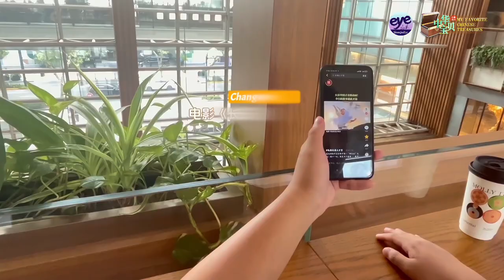My Favorite Chinese Treasures EP7｜Wang Chenjie, Jiang Junjie: Diving into the Elegance of TangPoetry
My Favorite Chinese Treasures EP7｜Wang Chenjie, Jiang Junjie: Diving into the Elegance of Tang Poetry - "The Order of the Flying Flower"
This year's topic is "My Favorite Chinese Treasures", and we invite students worldwide to showcase Chinese traditional culture in contemporary settings and its global significance.

W: I just saw this movie! What impressed me most was the flying flower order. Let's have fun.
J: But I don't know what the rules are.
W: Take a look. Let's go somewhere and have a good time.
J: This is my pleasure. Then let's try Tang poetry with “TEA” first. Well, let's start with me. “My favorite Guqin piece is the one named Lushui, my beloved TEA is the one from Mt. Mengshan.” It was written by Bai Juyi (772-846).
W: I also think of Bai Juyi's poetry. “Pouring a cup full for no reason special, just to share it with its doter, my TEA-peer.”
J: Hey, you told the poem I had in mind. “TEA” is too difficult. Get a simpler “CLOUD”, and then say in English, a little more challenging. What do you think?
W: Fine. I'll start this time. “Cane in hand, I gaze on fine snow; CLOUD and CLOUD spreads over the creek.”
J: “I will ask you no more, friend. Let CLOUDS drift without end.”
W: “Once gone, the yellow crane will not on earth alight. Only white CLOUDS still float in vain from year to year.”
J: “I cannot find your face when I ride on my horse, but hear the CLOUD echo war cries of combat force.”
W: “Are you not grieved to hear the wild geese cry? Can you bear CLOUDS and mountains passing by?”
J: How ashamed! My Tang poetry is not as good as yours. The Tang poetry is so rich and colorful that need me to continue to accumulate. Teach me a trick or two!
W: I recommend you to read the 300 Tang Poems and to watch the Chinese Poetry Conference (TV show).
J: Ok, I will check it out.